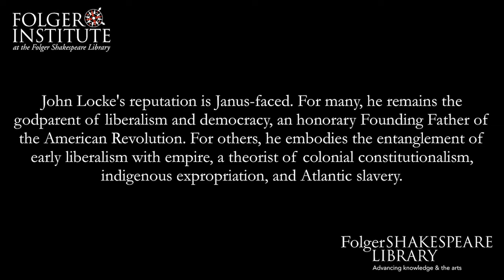John Locke and England’s Empire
On Thursday, November 18, 2021, as part of a scholarly seminar directed by Professor David Armitage on behalf of the Folger Institute Center for the History of British Political Thought, Professors Mark Goldie and Vicki Hsueh offered an open session on John Locke, political thought, and empire.

John Locke's reputation is Janus-faced. For many, he remains the godparent of liberalism and democracy, an honorary Founding Father of the American Revolution. For others, he embodies the entanglement of early liberalism with empire, a theorist of colonial constitutionalism, indigenous expropriation, and Atlantic slavery. How should intellectual historians and political theorists face the challenge of the ongoing 'postcolonial turn' in Locke scholarship? Mark Goldie and Vicki Hsueh use Locke’s biography and the colonial archive to re-think conceptual categories, interpretative norms, and disciplinary conventions in both political theory and the history of political thought.

Mark Goldie is Professor Emeritus of Intellectual History, University of Cambridge, and Honorary Professor of Intellectual History, University of Sussex. He is working on an intellectual biography of Post-Revolutionary Locke.

Vicki Hsueh is a professor of political science at Western Washington University. She is the author of Hybrid Constitutions: Making and Unmaking Power and Privilege in Colonial America and articles in The Review of Politics, Contemporary Political Theory, Journal of the History of Ideas, and History of Political Thought. Her current book project, Affective Democracy: Direct Action in an Age of Precarity, examines the role of affect and history in direct action protest.